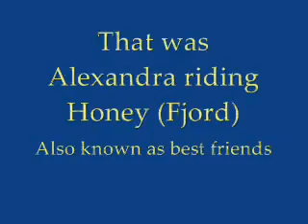Canter lesson on Honey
It's not so eaisy to canter, but once you get the hang of it its is.
You need a rythem, once you get that, you can canter ;)